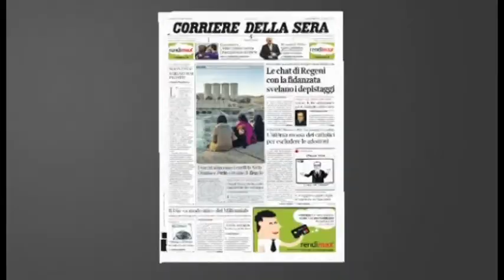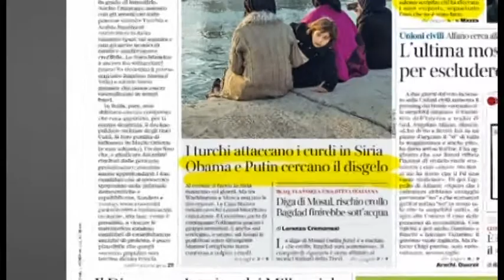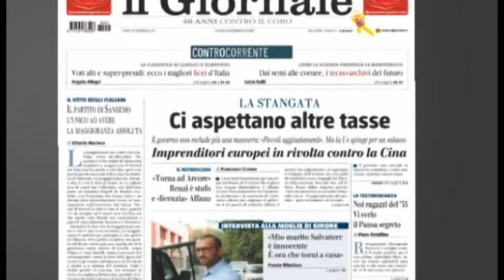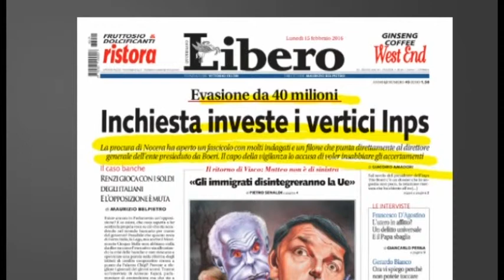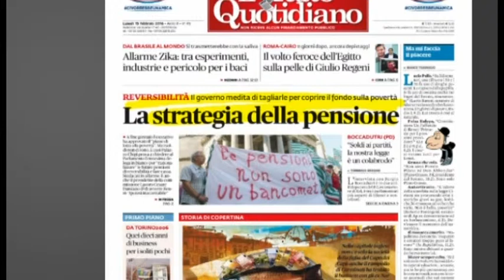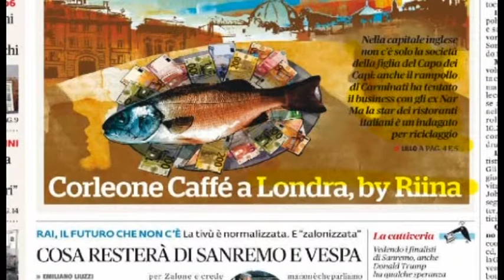Rassegna stampa del 15/02/2016